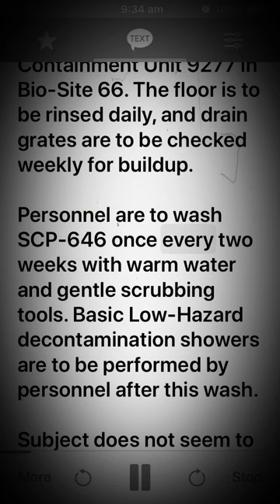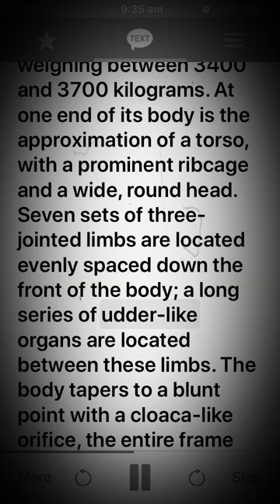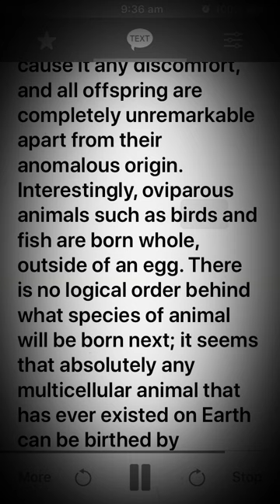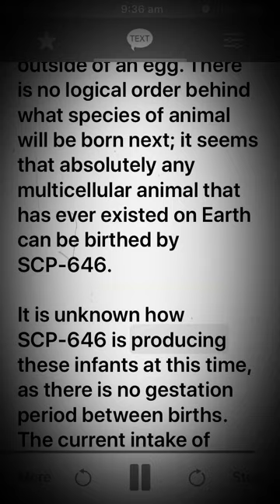Scp 646 Birth Worm